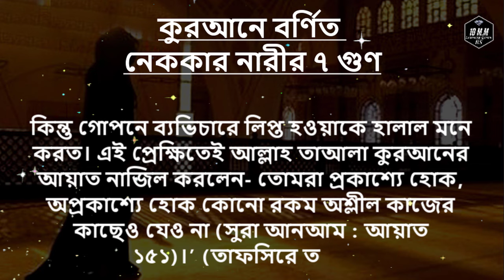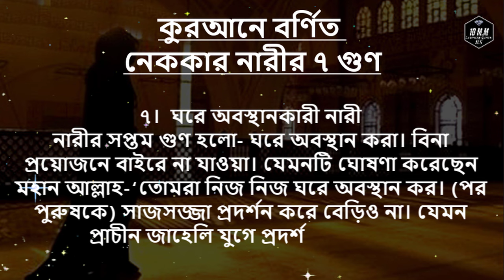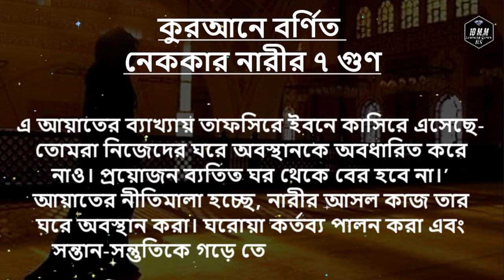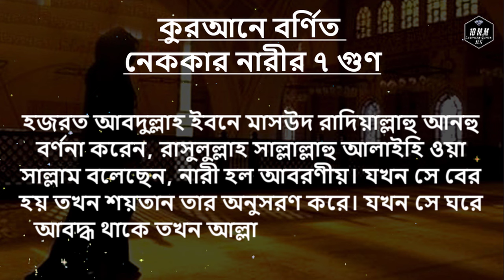মা ও বোনেরা ১২ মিনিট ব্যয় করে ভিডিওটি দেখুন || উপকৃত হবেন ইনশাআল্লাহ্‌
নারীর ষষ্ঠ গুণ হলো- দ্বীনদার ও চরিত্রবান হওয়ার সঙ্গে সঙ্গে সরল মনের অধিকারিণী হওয়া। আল্লাহ তাআলা ঘোষণা করেন- ‘চরিত্রবান, সরলমতী ঈমানদার নারীরা।’ (সুরা নুর : আয়াত ২৩)

এই আয়াতাংশের ব্যাখ্যায় আল্লামা আলুসি রাহমাতুল্লাহি আলাইহি বলেন, পবিত্রতার সার্বিক উপাদান নিয়ে বেড়ে উঠা এবং উত্তম চরিত্রের উপর লালিত-পালিত হওয়ার কারণে অন্য কোনো চিন্তা ও মানসিকতা যাদের কল্পনায়ও আসে না। এই গুণ পূর্ণ নিষ্কলুষতা ও চারিত্রিক পবিত্রতার প্রমাণ বহন করে, যা শুধু মুহাসানাত (সতী নারী) শব্দের মধ্যে পাওয়া যায় না।’ (রূহুল মাআনি)

তাছাড়া আত্মার ব্যাধিমুক্ত, স্বচ্ছ অন্তরের নারীরা, যাদের মধ্যে প্রবঞ্চনামূলক চাতুর্য নেই। যাদের স্বভাব-প্রকৃতিতে অসৎ কোনো মনোবাসনা নেই। শৈশবকাল থেকেই এই স্বভাব-সুচরিত্র গড়ে উঠতে সহায়ক হয়।।

সরলমনা বৈশিষ্ট্যের নারীদের বাইরের জগত সম্পর্কে ধারণা থাকে না, অবৈধ সম্পর্কের কল্পনাও তাদের অন্তরে থাকে না। তারা প্রবঞ্চনা কি জিনিস তা বুঝে না। ছল-ছাতুরিও জানে না। প্রতারণা ও মিথ্যা বলে না। পর্দাহীনতা ও ফ্যাশন সম্পর্কে চিন্তাও করে না। ফলে তাদের চরিত্র কলুষিত হওয়া ও দ্বীনদারী বিনষ্ট হওয়ার আশঙ্কাও থাকে না।